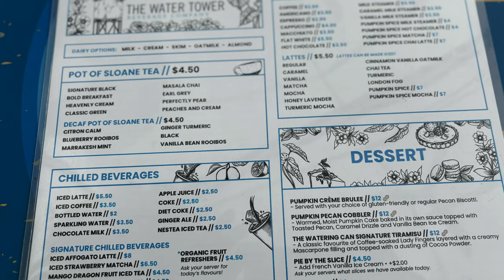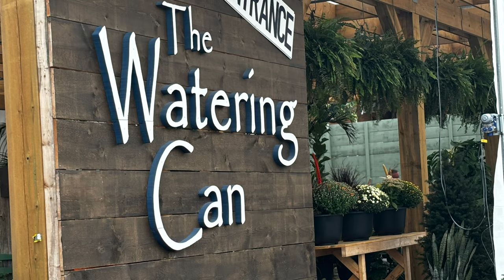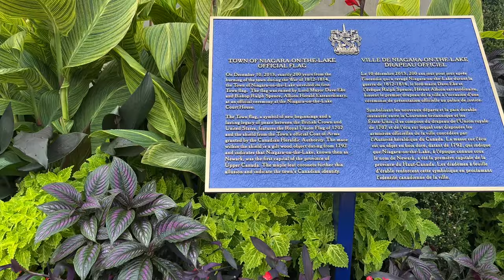Part 3 “Trains, Planes and Automobiles”😁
"Join us on our journey from Newfoundland to Ontario, touching down on Toronto Island, navigating through Billy Bishop Airport, exploring Union Station, and experiencing the hustle and bustle of Toronto's busy streets."